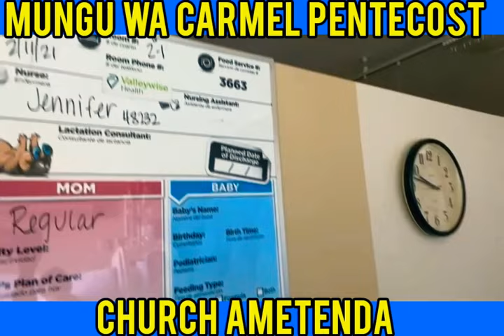Kuzaliwa kwa Mtoto KASHINDI, babondo USA; Asantekwa"Maombi"'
welcome guys to our channel we try to do the best for you, we do phothograph, we record gospel songs and we filming movies and any celebrations so contact us for this WhatsApp number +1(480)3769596  for it now Like,coment, share and subscribe our videos, and GOD BLESS ALL OF YOU